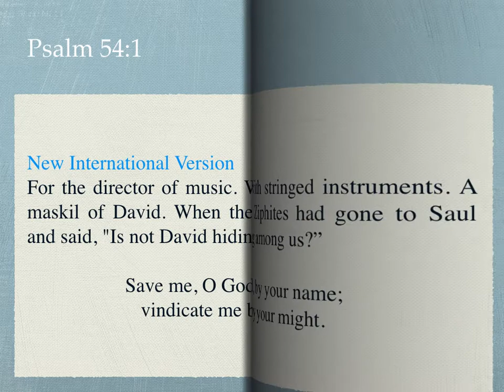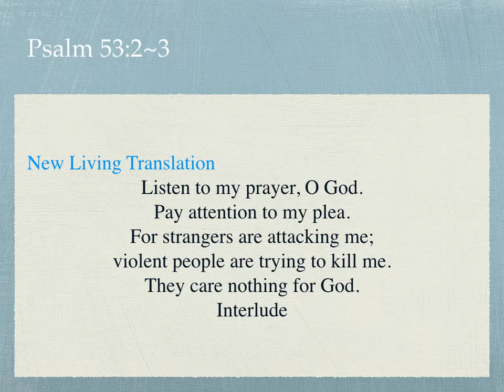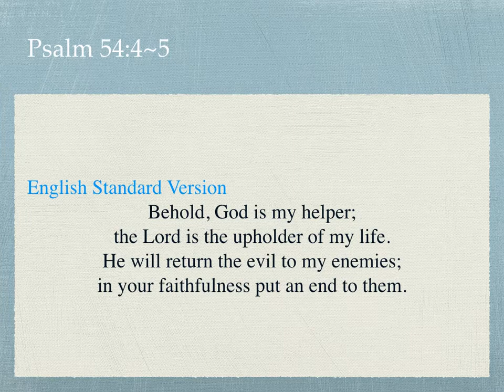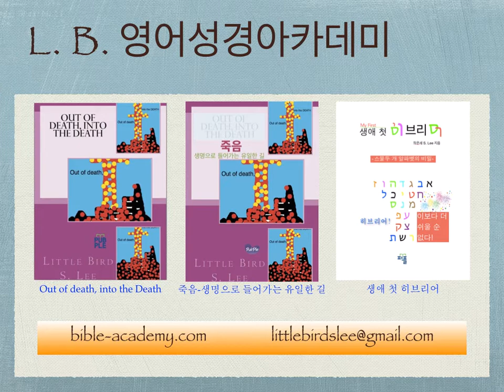944. Vindicate Me in Your Might - Psalm 54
L. B. 영어성경아카데미 - 어려움을 당할 때 우리가 해야할 가장 중요한 일은 하나님께 나아가는 것입니다.